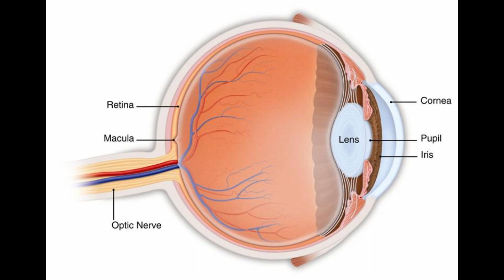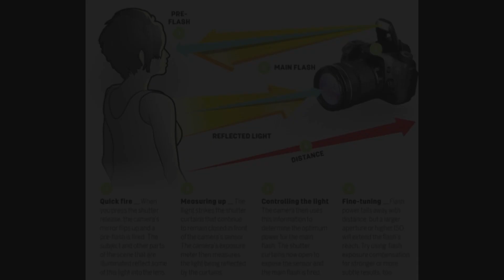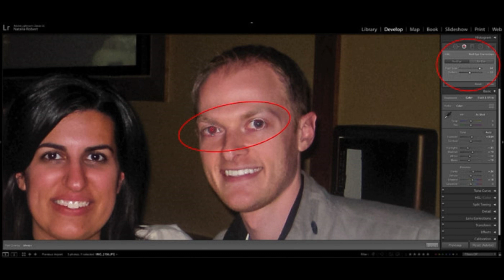letsresearch Why red eye occur? How can we remove it?( हिंदी )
In this video we had tried to answer the question that why the red-eye effect occurs what is the science behind it.